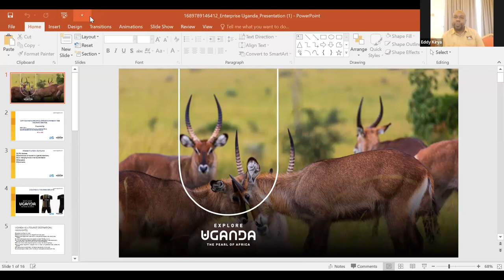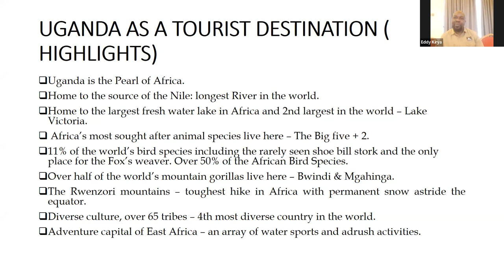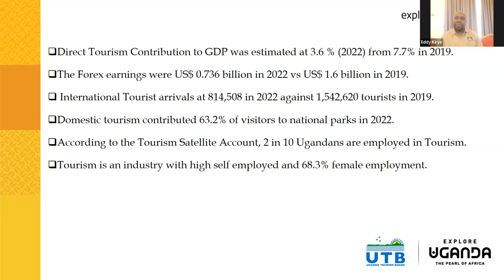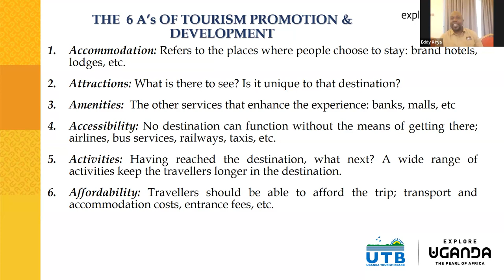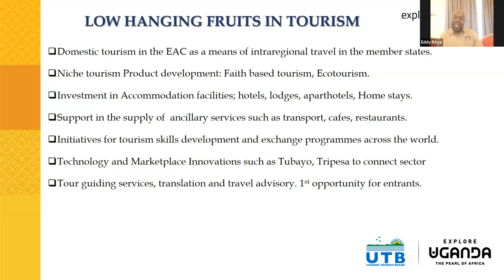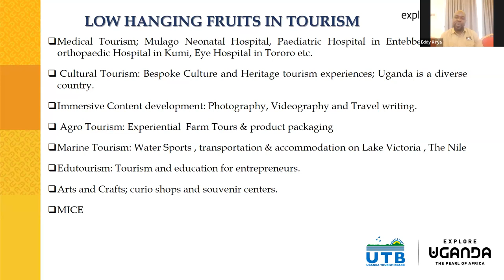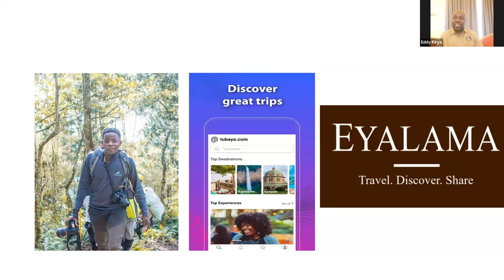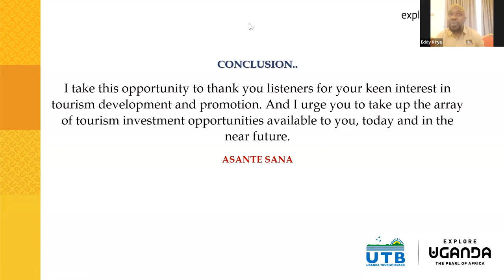Low hanging fruits in the Tourism sector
In this webinar recording, we discuss the low hanging fruits in the tourism sector. These are the easy wins that can have a big impact on your business. We cover a wide range of topics, including:
How to identify your target market
How to create compelling marketing materials
How to improve your customer service
How to increase your online presence
We also share some of our own personal experiences from growing our own tourism businesses.
This video is perfect for anyone who is interested in growing their tourism business. Whether you're just starting out or you're looking for ways to improve your existing business, this video has something for you.
Watch this video today and learn how to start reaping the benefits of the low hanging fruits in the tourism sector.
Join us every Thursday for more FREE business trainings as part of the Enterprise Uganda Business Recovery Series.